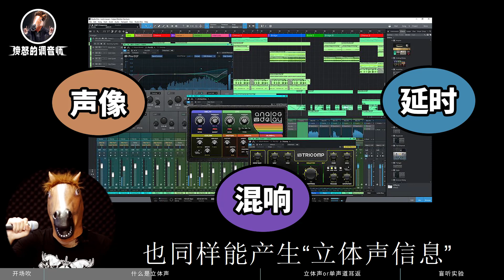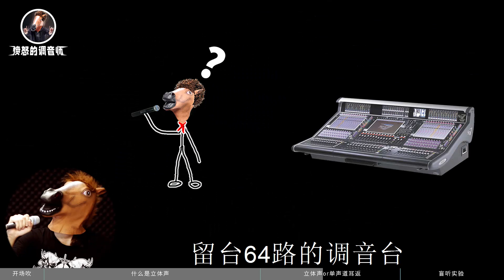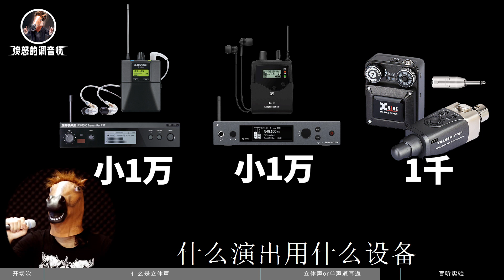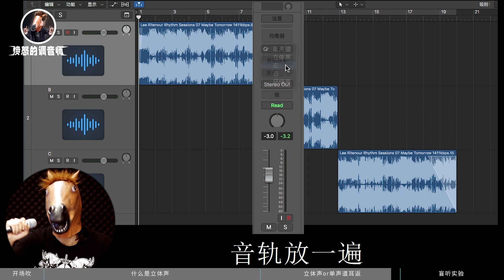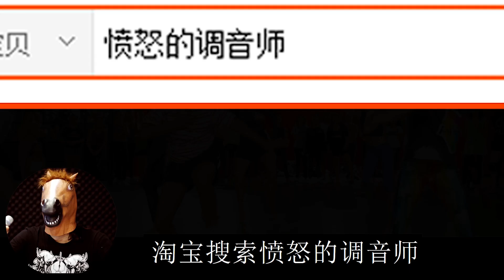立体声和单声道耳返有什么区别？愤怒的调音师 音响录音直播测评有声书 XVIVE U4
某，宝，搜索愤怒的调音师，6年老店那个，我们会推荐性价比最高的设备给您，粉丝有优惠喔！